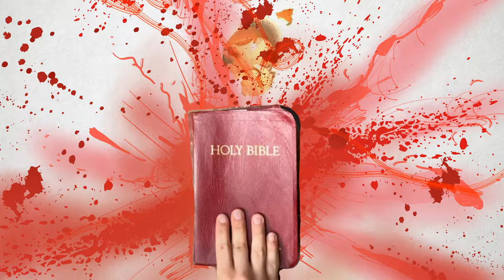Russian Homunculus - Oney Plays Animated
Hey, I'm doing j-u-s-t-f-i-n-e-.  Nah, but for real, I love getting to animate whenever I can, it's what I love.  And I'll admit, this one made me chuckle, gave me good vibes, so I hope it brings good vibes into your life too ;)

I like using Oney Plays audio because it makes me happy.  I find that working with absolutely nothing, but audio can lead to non-objective and abstract kinds of pieces.  I want to keep pursuing all kinds of animation like normal, but right now, I think that I'm just working on what excites me.  And sometimes that's Oney Plays.  It's given me a lot of creative freedom, but I will also start expanding my more weird and wild ideas as we go on.

FlipaClip*